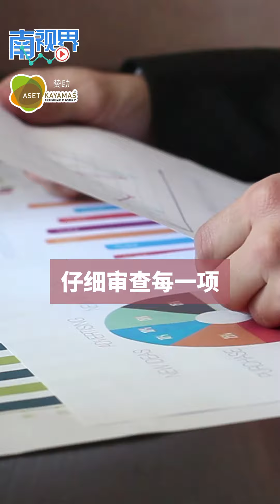【南视界】如何成为一名 称职小股东？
称职的小股东，不仅为公司贡献力量，也能让你的投资更有价值！